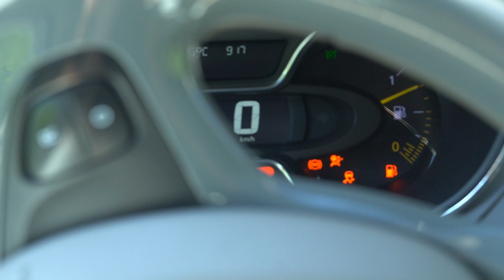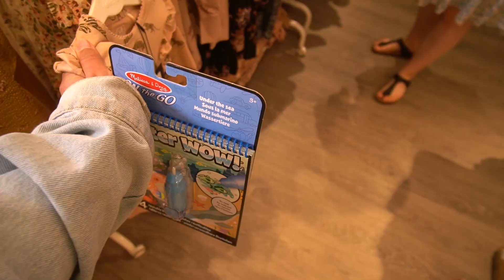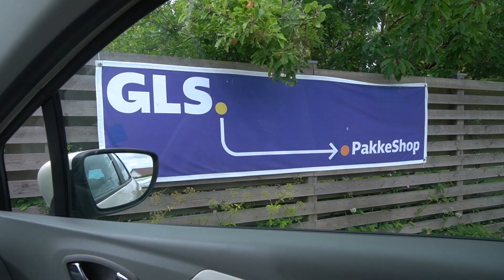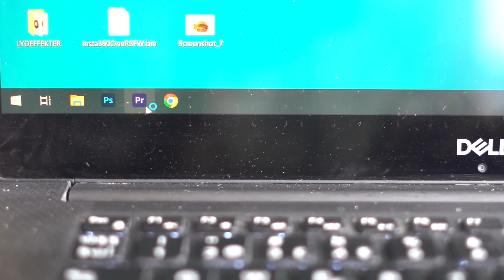GENFORENET MED MIN KÆRESTE, FEJRER MIN VENINDE & ÆGTE HYGGE 💕💑🎉